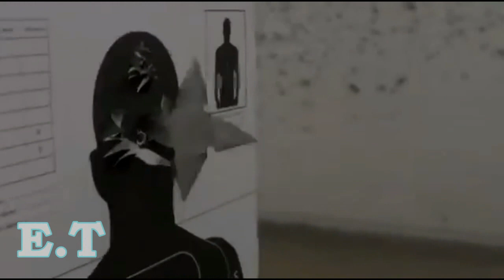Carl Gallagher || I'm never die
"Никогда никого не слушайте. Имейте своё мнение, свою голову, свои мысли и идеи, планы на жизнь. Не гонитесь ни за кем — только шаг на встречу, но не вдогонку. Вы никому не нужны. Это – жизнь."
Вот примерно по этой цитате было создано видео про Карла Галагера.